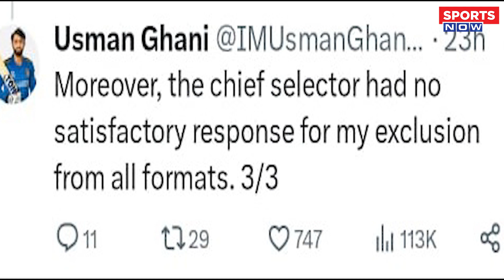Sports News | Afganistan Team में World Cup से पहले बगावत ! Star Player ने Cricket से लिया Break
Afganistan Team को World Cup से पहले बड़ा झटका  लगा है, Usman Ghani ने Board पर गंभीर आरोप लगाकर Cricket से Break ले लिया है